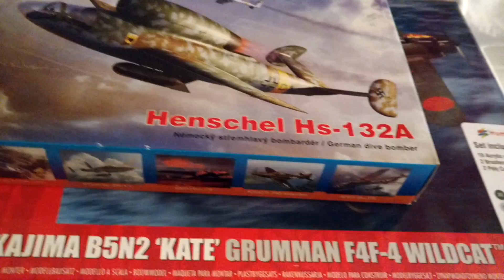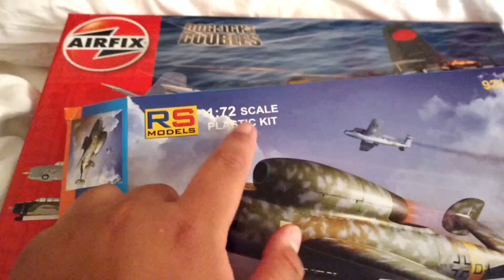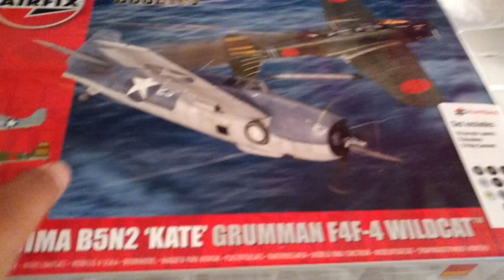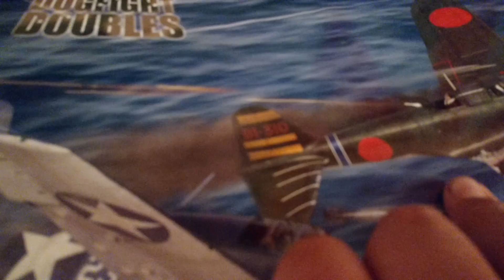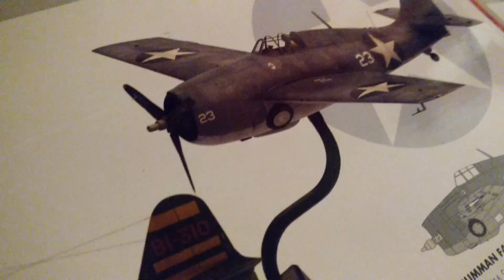Group build idea 2.0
tell me what you think and comment if  want to enter any question pm me or comment